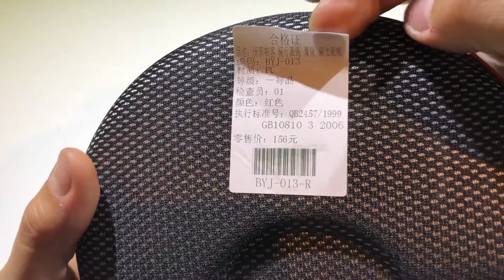GAFAS CICLISMO MADE IN CHINA